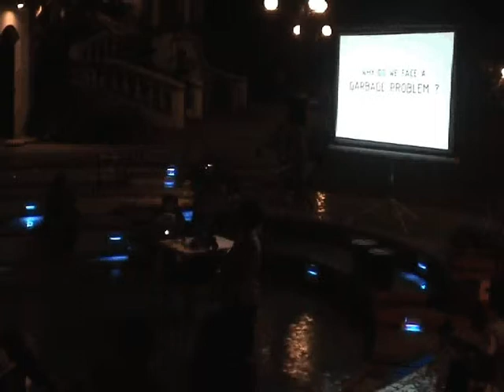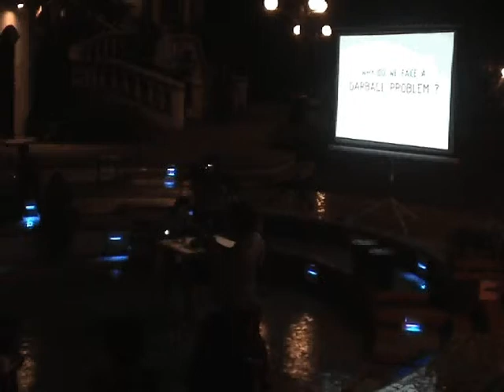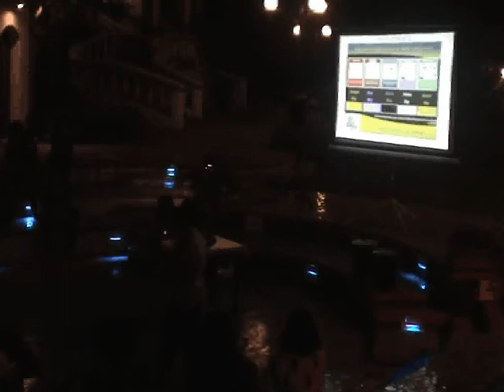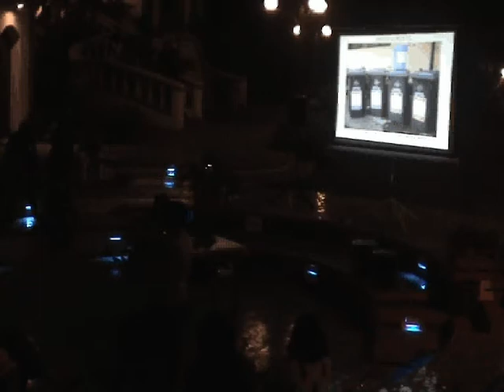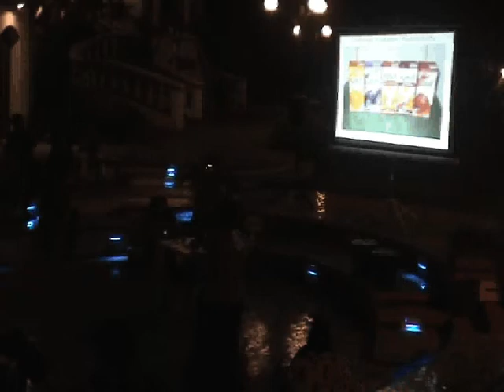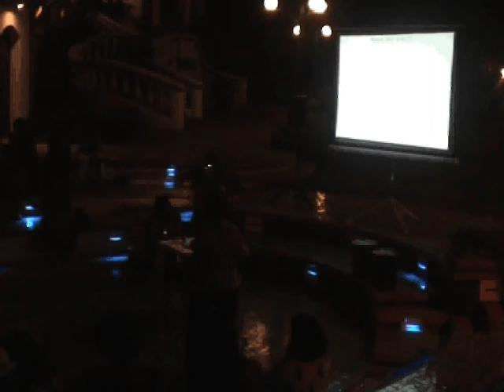Charles Correa Foundation Lecture Series; Mrs. Patricia Pinto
Lecture by Mrs. Patricia Pinto elucidating the evolution of Waste Management in Panaji, throwing specific light on both, the challenges faced and the ones which lay ahead to transform Panaji into a self-sustaining city in terms of waste.